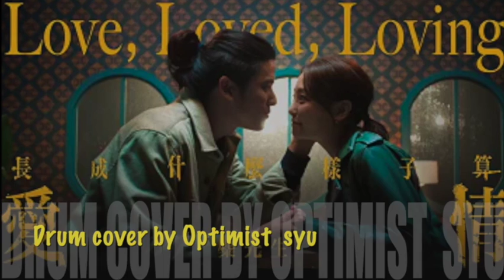麋先生-長成什麼樣子算愛情 Drum cover by optimist syu